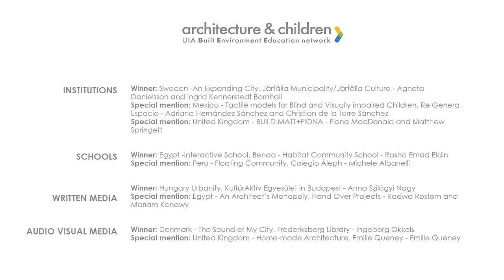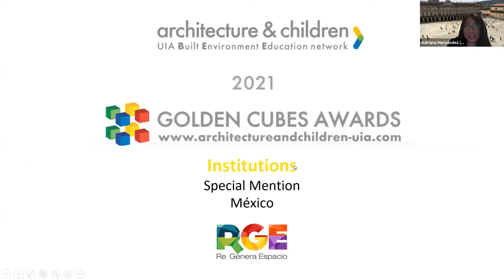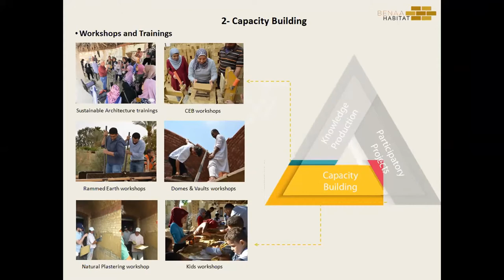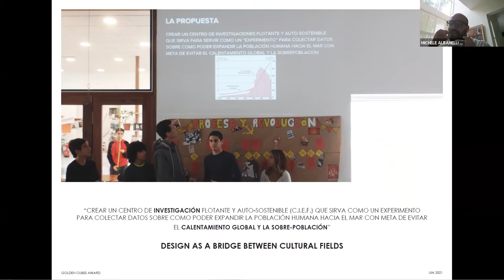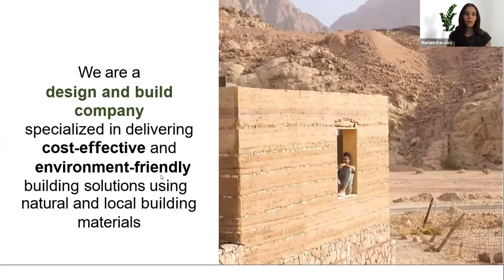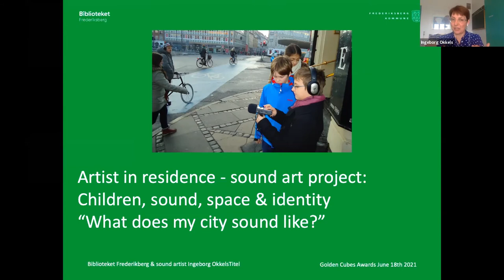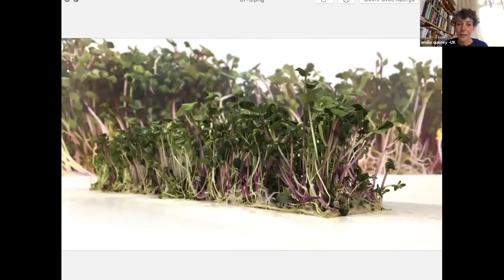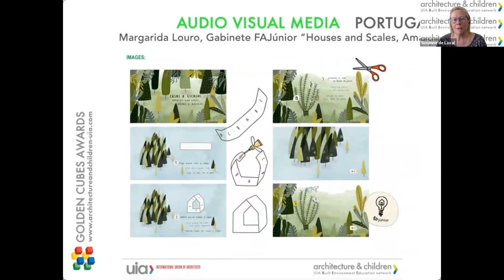Webinar- Golden Cubes Awards 2020 - UIA WP A&C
International Union of Architecs Work Pprogramme  Architecture & Children- Golden Cubes Awards - Celebration of winners and special mentions - webinar- June 2021